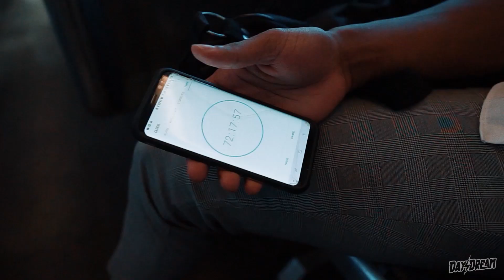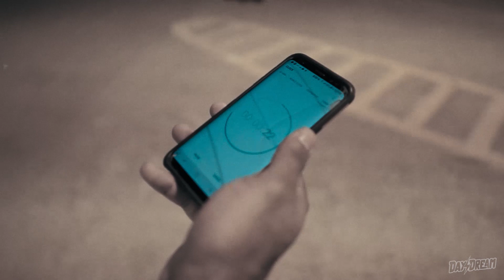I Saw RED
'I Saw RED' by Justin Christopher and Damntito
From the upcoming EP 'New Skin'